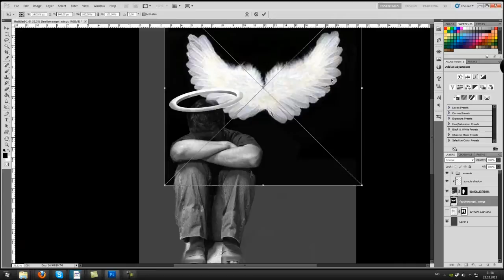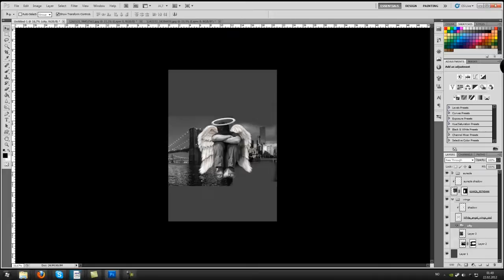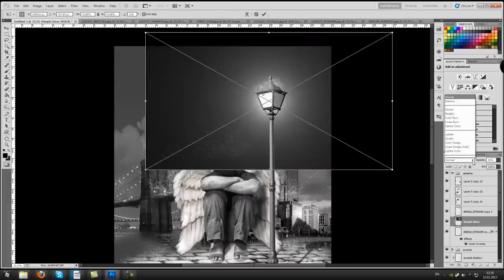Fallen Angel | CS5 Speedart | voodoo [desc.]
Another speedart I made. whole thing took little bit less than 2 hours.
link to full size image:
 SONG: LTR - subconscious
like/fav/sub?